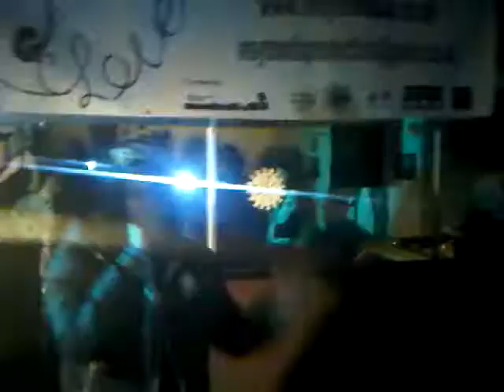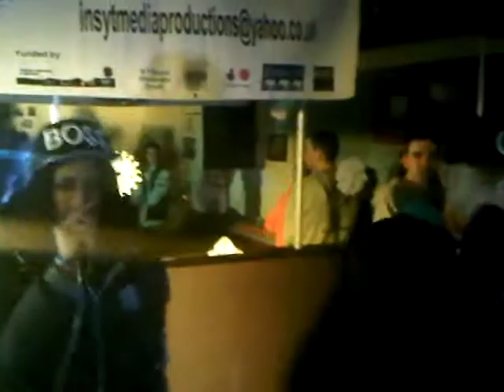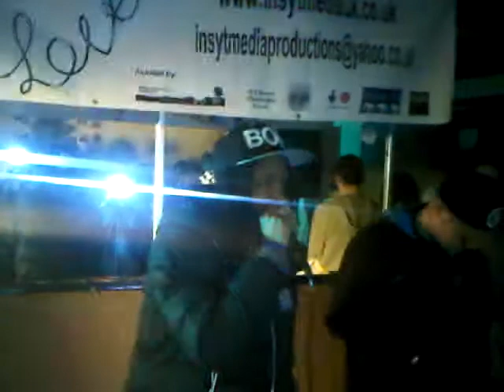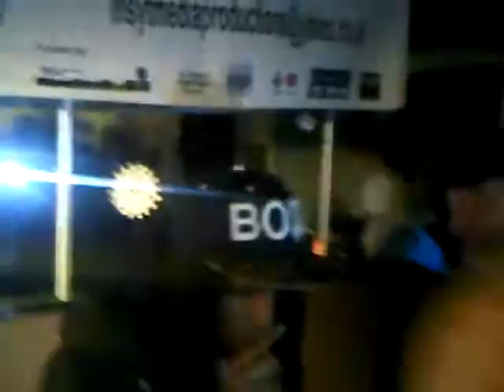Restlesstv DB Hood insyte crimbo set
Restless/22B {dark brotherhood} 'bigup dollar on the decks'